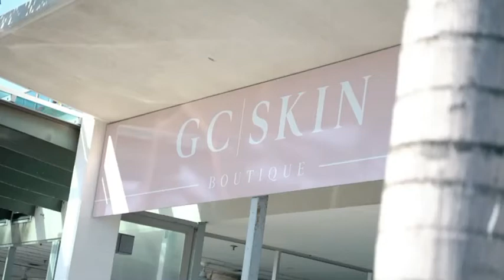Introducing Cog Threads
GC Skin Boutique is always introducing new and advanced treatments into clinic, we spend a lot of our time researching what’s on offer in the beauty industry. Presenting the very best to our clients, treatments we completely back and believe in.  That’s why we’ve officially welcomed the facelift without the knife, PDO Cog Threads. The most minimally-invasive lifting and tightening procedure on the market to date. Halleluiah!